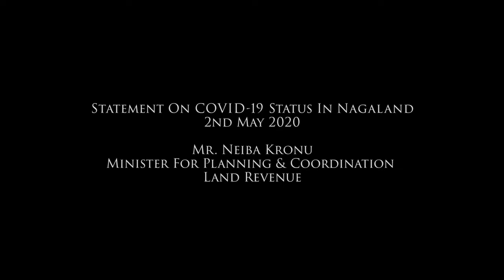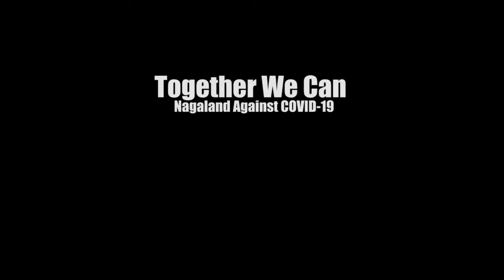Nagaland COVID-19 status update as on May 2, 2020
Get the latest update on North East 8